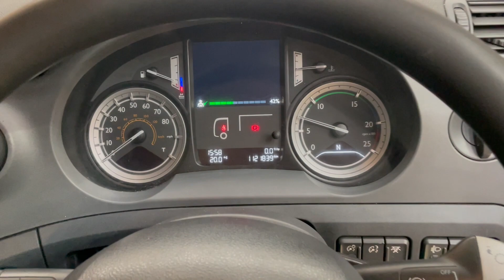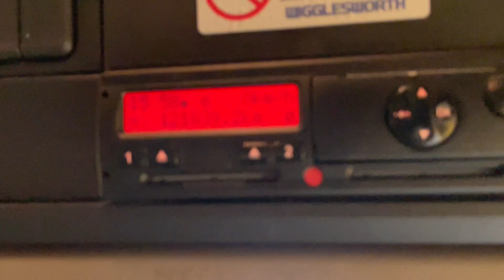New In Stocklist For Sale: DAF CF400 SPACE CAB *EURO 6*, 4X2 TRACTOR UNIT – 2014 – MX64 AYS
DAF CF Series Sleeper Space Cab.
Paccar 400 Bhp Turbo Air To Air Charge Cooled Euro 6 Engine C/w Adblue.
ZF 12 Speed Astronic Semi-Automatic Gearbox.
Chassis Side Skirts.
Electric Sunroof.
Eberspacher Airtronic Night Heater.
Cruise Control.
Overhead And Underbunk Storage Lockers.
Digital Tachograph.
Plated Weight : 34,000 Kgs.
Design Weight : 44,000 Kgs.
Tested Until End : October 2022.
Mileage As Shown : 1,121,839 Kms.
Registration Number : MX64AYS
Spec Number : 31271